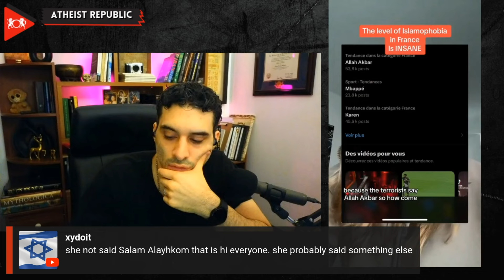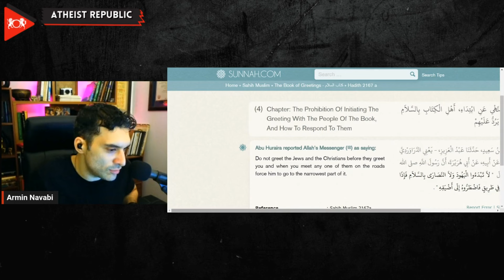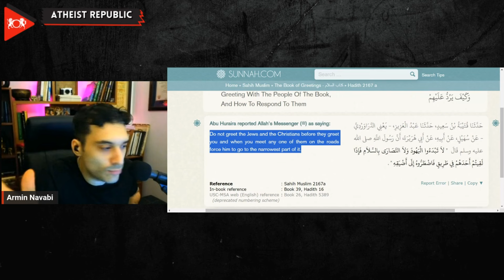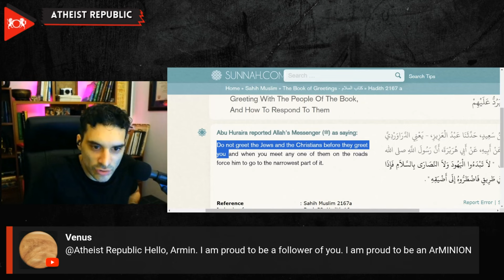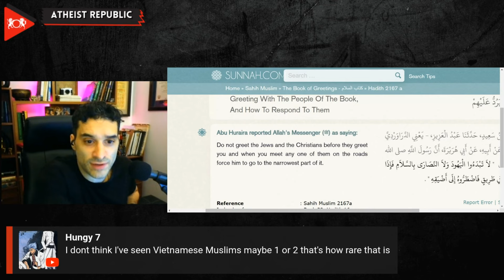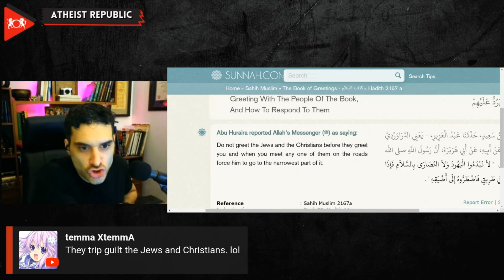Busted: Is France Really Racist Against Muslims?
The accusations of Islamophobia in France have reached a new level of absurdity! A viral story claims a Muslim woman was arrested just for saying “Assalamu Alaikum.” But is this really the whole truth? French police respond to every reported threat, even if it's exaggerated. And guess what? They protect mosques just as much as other public places when needed. Yet, some want to label this as racism and oppression against Muslims. Let’s not forget the treatment of non-Muslims in many Islamic countries, where even basic rights are denied. Calling France racist while ignoring the real oppression in places like Saudi Arabia or Iran is the height of hypocrisy. It’s not Islamophobia to hold everyone to the same standard, and France’s commitment to secularism and equal treatment should be applauded, not condemned. This isn't about race or religion; it's about upholding the law and protecting citizens. The facts don’t lie, but some people just can’t handle the truth!